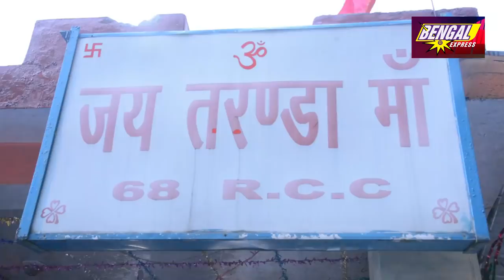Himachal হিমাচল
We are tying to show in this Tarvel Episode the History of Himachal Pradesh. This is frist episode of our project Himachal pradesh. We show to its situation and how many places around the Debbhumi, its culture, tadition, signification of Himachal and the professionalism of this areas people. We will show on the next episode, how go at Himachal, how many places found to tour.
এই ভিডিও টায় আমরা দেখাতে চেয়েছি হিমাচল প্রদেশের ইতিহাস।  কি বিস্তীর্ণ জায়গা জুড়ে বিস্তার করে রয়েছে হিমাচল প্রদেশ অর্থাৎ দেব ভূমি।  এখানকার কালচার ট্র্যাডিশন এবং মানুষের পেশা এবং এখানকার গুরুত্ব আমরা তুলে ধরতে চেয়েছি পরবর্তী পর্যায়ে আমরা দেখাবো কি করে এই হিমাচল প্রদেশের যাবেন কোন কোন জায়গা গুলো হিমাচল প্রদেশ আপনারা সহজে দেখতে পারবেন।